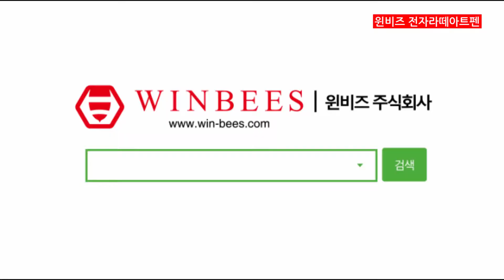전자라떼아트펜 + 타코 카페 다크 초콜렛